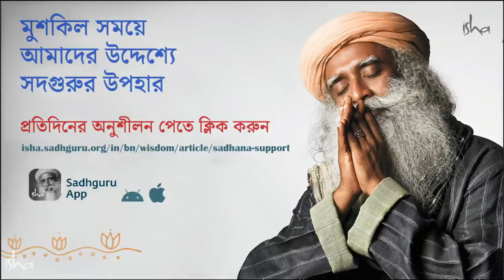আমরাও কি যোগের দ্বারা আত্মজ্ঞানী হতে পারি? | Become 10% Better Than Before Every Week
বন্দিদশায় সংগীত চর্চা থেকে শুরু করে, আপনি কেমন ভাবে ধীরে ধীরে নিজেকে উন্নত করতে পারেন, এই বিষয়ে বলছেন সদগুরু। তিনি বলছেন, রোজ যদি আমরা নিজেদেরকে 10% উন্নত করি তাহলে এই বন্দীদশার শেষে একজন উন্নততর মানুষ হিসেবে আত্মপ্রকাশ করতে পারব। মানুষের দায়িত্বশীল হয়ে ওঠা থেকে শুরু করে আত্মজ্ঞান লাভ করার সম্ভাবনা অবধি সমস্ত বিষয় নিয়ে আলোচনা করেছেন সদগুরু দর্শনের এই পর্বে। বিশদে জানতে ভিডিওটি দেখুন। প্রণাম।
আমরাও কি যোগের দ্বারা আত্মজ্ঞানী হতে পারি? | Can We Get Enlightened BY Doing Yoga?

00:00 Yoga Yoga Yogeswaraya Chant

যোগ যোগ যোগেশ্বরায় মন্ত্র

09:23 Sadhguru, can we learn music in this lockdown period

সদগুরু, এই ঘরবন্দী থাকাকালীন অবস্থায় আমরা কি সঙ্গীতশাস্ত্র শিখতে পারি?

17:40 Why are you suffering the Lockdown

এই ঘরবন্দী দশা ভুগছেন কেন?

22:08 This is an evolutionary test for you right now

এই মুহূর্তে এটা আপনার জন্য ক্রমবিকাশের এক পরীক্ষা

25:50 Why is it so difficult to be with people

মানুষের সাথে থাকাটা এত কঠিন কেন?

29:46 Become 10% Better Than Before Every Week

আগের সপ্তাহের তুলনায়  ১০% বেশি উত্তম হয়ে উঠুন প্রতি সপ্তাহ।

30:32 It took many lifetimes for Sadhguru to get enlightenment. Is it any hope for us, Isha Meditators who do sadhana only few hours a day?

আত্মজ্ঞানী হতে সদগুরুর অনেক জন্ম লেগেছে। আমাদের জন্য কি কোনও আশা আছে, মানে ঈশা মেডিটেটরদের জন্য যারা দিনে শুধু কয়েক ঘণ্টা সাধনা করেন?